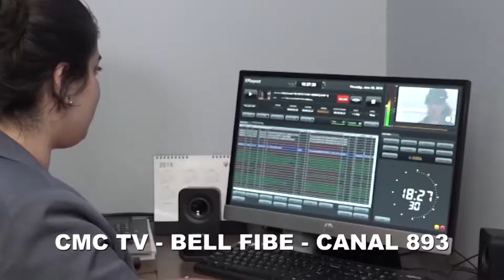Jornal da Noite Canadá - Autocarros lotados na Dufferin St.